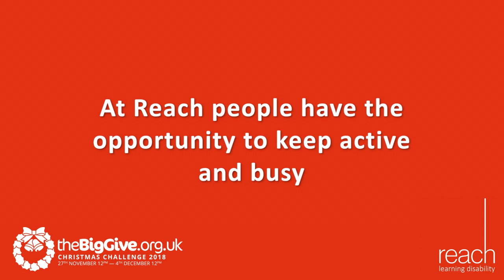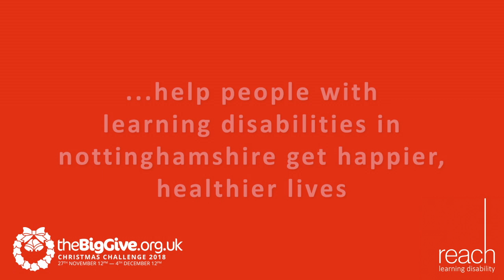Big Give - Reach 2018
Donate to our “Small Changes, Big Difference” project via the 2018 Big Give Christmas Challenge and see your gift double!
Your gift will help people with learning disabilities in Nottinghamshire learn how to be healthier and reduce their risk of diabetes and other serious conditions.